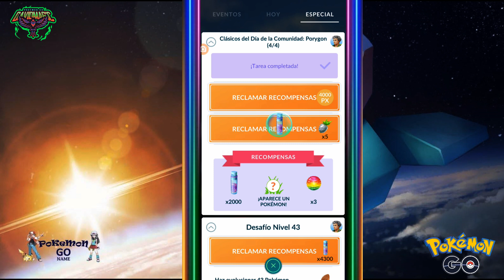🔴 EN VIVO | FINALIZAMOS CON EL COMMUNITY DAY DE PORYGON y shinys JUNTO A MIS AMIGOS en Pokémon GO